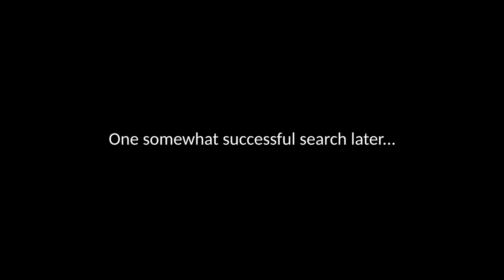This game makes me feel dumb... - AliceMare Part 8